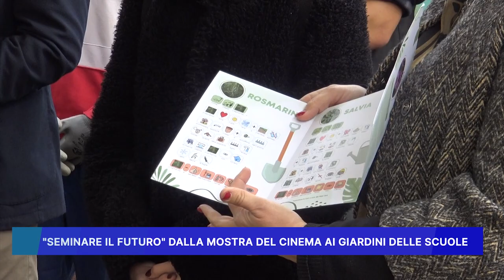"SEMINARE IL FUTURO" DALLA MOSTRA DEL CINEMA AI GIARDINI DELLE SCUOLE